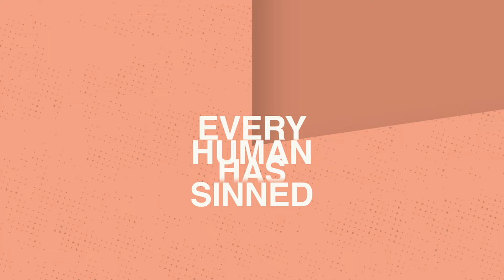Easter at Watermark 2024 // John 11:17-44 // Watermark Community Church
Timothy “TA” Ateek celebrates the resurrection of Jesus Christ by walking through John 11. One day everyone will die, and Jesus’ resurrection gives Christians hope that through Him death is not the end. Even though we die, we can now live because He is also the resurrecting Christ. As a result, Jesus’s resurrection gives us power now for our activity to match our identity and reality.